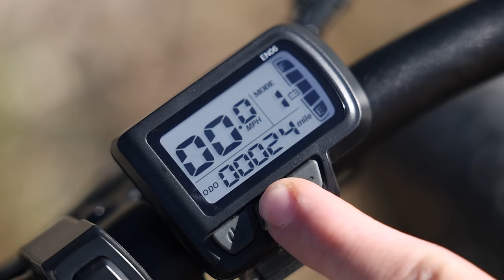Hiboy P6 ▏Off-road presence in life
Hiboy Halloween Sale
code: Tiktok13

Hiboy P6 Amazon

The P6 fat tire electric bike is a stylish and practical model for your commute. Get to the office on time, roll quickly through the urban jungle and discover the new all-terrain and Fat Tire Hiboy electric mountain bike with electric assist.

Average Range: 68 Miles

Motor: 750W Brushless Motor

Delivery: 85% Assembled